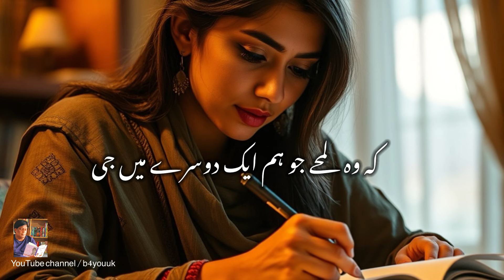Urdu Poetry | Bichdne se zara pehle | BadarNazir Babar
Urdu Poetry | Bichdne se zara pehle | Badar Nazir Babar

Hope you will enjoy our selection of poetry. Don't forget to leave a comment when you watch our video. Your feedback is the key to improving our presentation and channel.
now enjoy our videos.